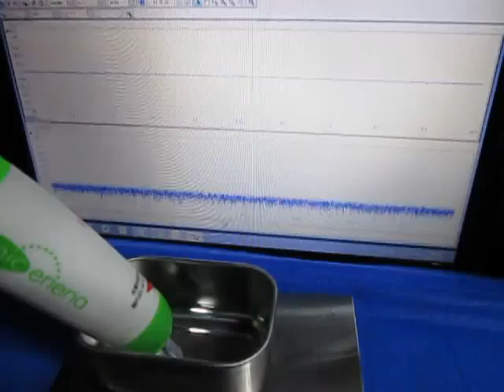表面検査対応超音波プローブを開発 Ultrasonic probe